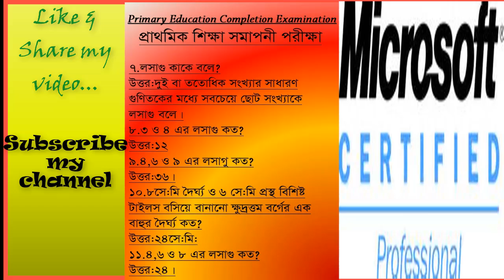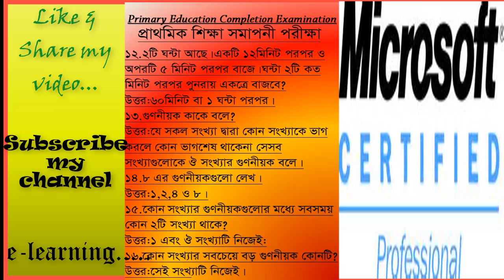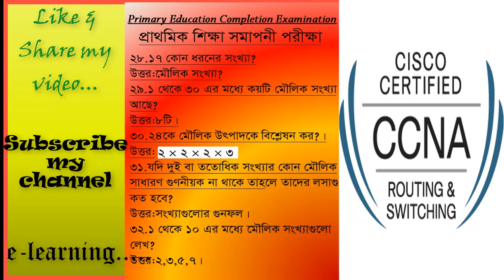PECE,Class5,General Math,Short Question& Answers.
PECE,Class5,General Math,Short Question& Answers. In this video tutorial I have showed some Short Questions And Answers Which are important for PECE(Class5)students.